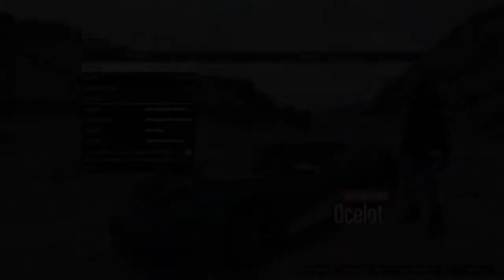GTAV | XA-21 Acceleration Test | 100% Armor vs No Armor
Heard lots of rumours that adding armor to this car makes it slower. This video proves that it's a load of bullshit from dickheads who never once bothered testing whether that was true or not.